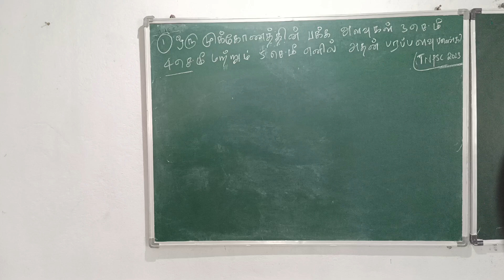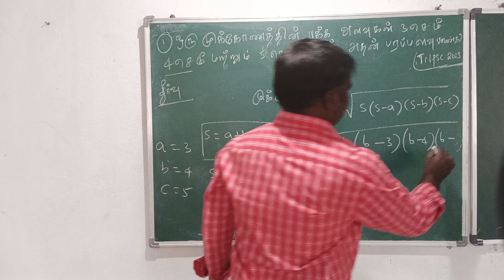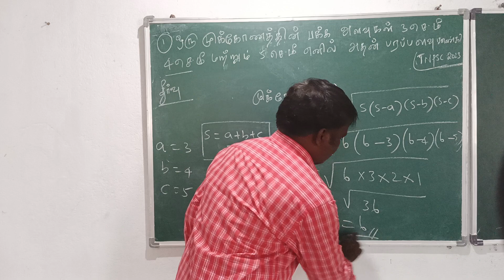area of triangle by vidiyal academy panruti